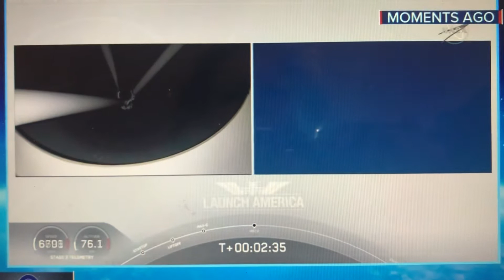Falcón 9 carrying two capsules with two astronauts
America Launch 🚀